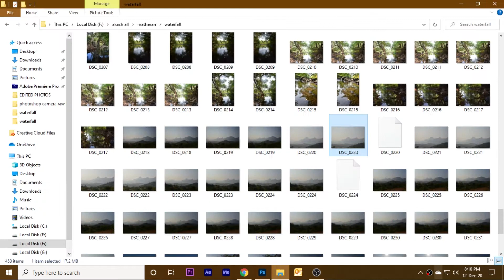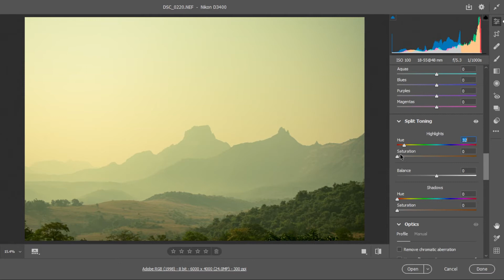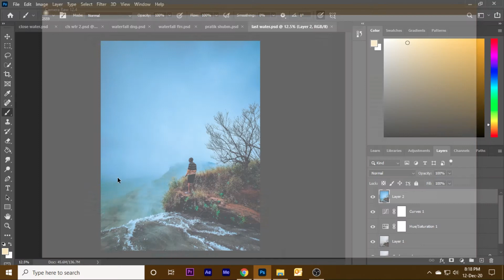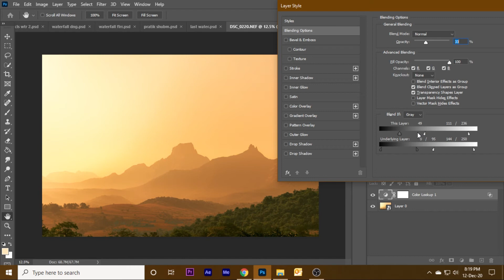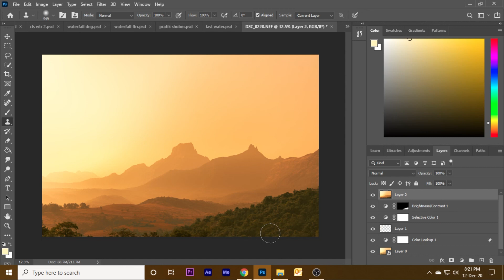How to edit orange tones in lightroom and photoshop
so here i turned a raw file into orange tones . you can also do in lightroom mobile by following the simple rules as step by step given in video
so every time i use lightroom as photoshop feature called camera raw filter .
1) Basic adjustment according to you
2) curves blue channel to yellow side
3) 20% texture to give more crisp look
4) change the orange  saturation full
5) highlights slider to orange side
6) shadow also to orange minor change in it

And if you need more processing then open lightroom process photo in photoshop . used color lookup table select the edgy ember look and double click on color look up layer and change sliders according to the photograph